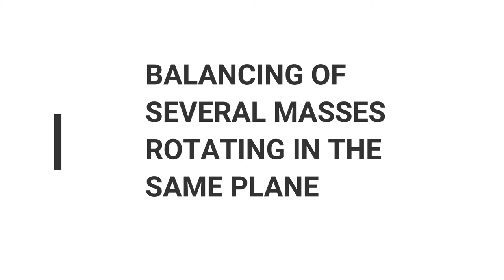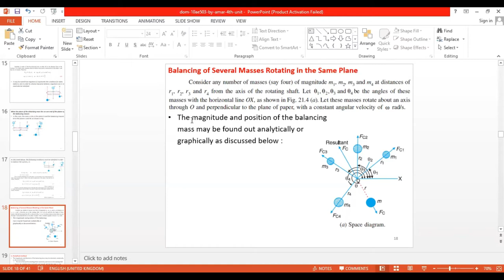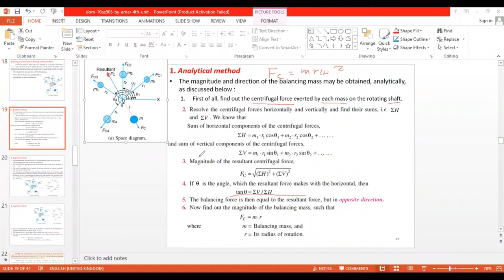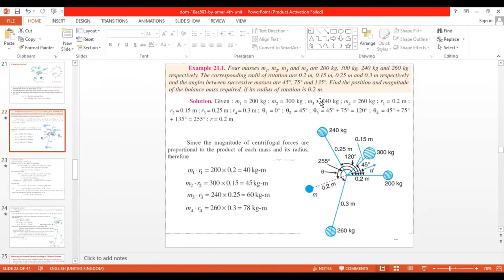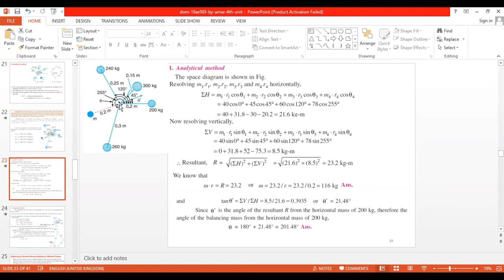BALANCING OF SEVERAL MASSES ROTATING IN SAME PLANE - THEORY OF MACHINES